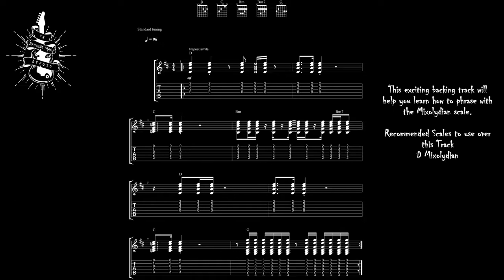D Major Beginner Do Re Mixolydian Rock Backing Track Jam 96 BPM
This exciting backing track will help you learn how to phrase with the Mixolydian scale.

D Mixolydian